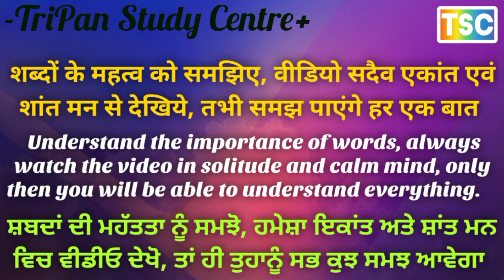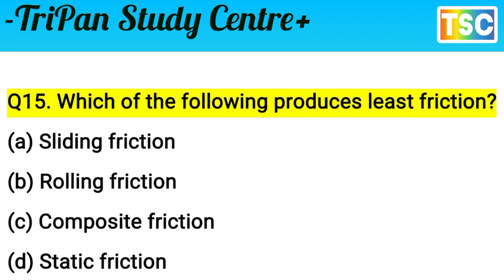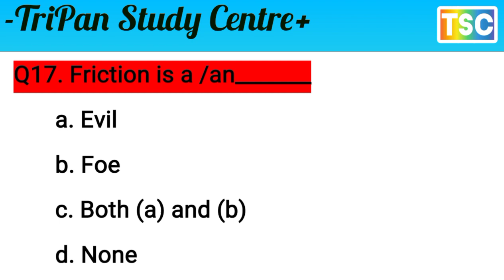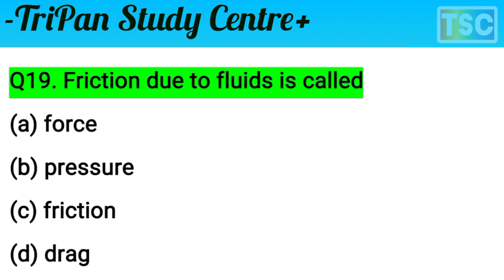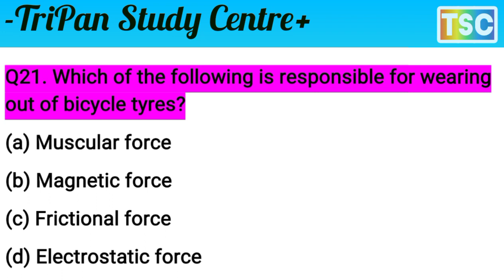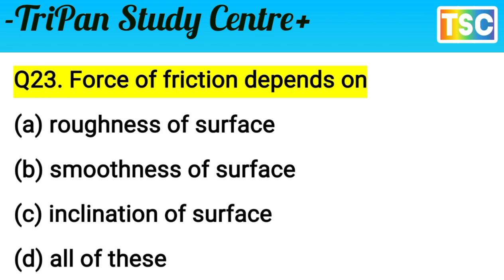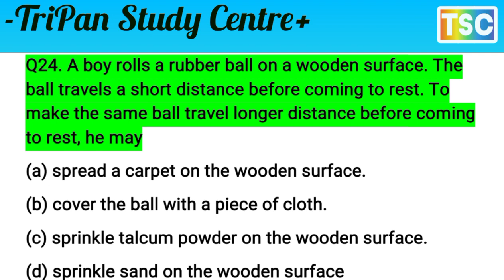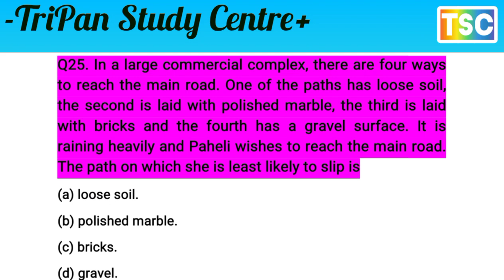Class 8 Science // Chapter Friction // Answer // important for 2024 exam point of views // part B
MCQ Questions for Class 8 Science Chapter 12 Friction with Answer
Revise all the concepts easily by taking help from the MCQ Questions for Class 8 Science with Answers are prepared based on the latest exam pattern. Students can refer to these Friction Class 8 MCQs Questions with Answers and assess their preparation level.
कक्षा 8 विज्ञान अध्याय 12 घर्षण के लिए एमसीक्यू प्रश्न उत्तर सहित
छात्र कक्षा 8 विज्ञान अध्याय 12 घर्षण के लिए एनसीईआरटी एमसीक्यू प्रश्नों का अभ्यास कर सकते हैं, उत्तर के साथ पीडीएफ मुफ्त डाउनलोड यहां उपलब्ध है। नवीनतम परीक्षा पैटर्न के आधार पर उत्तर के साथ कक्षा 8 विज्ञान के लिए एमसीक्यू प्रश्नों की मदद लेकर सभी अवधारणाओं को आसानी से संशोधित करें। छात्र इन घर्षण कक्षा 8 एमसीक्यू प्रश्नों के उत्तर देख सकते हैं और अपनी तैयारी के स्तर का आकलन कर सकते हैं।